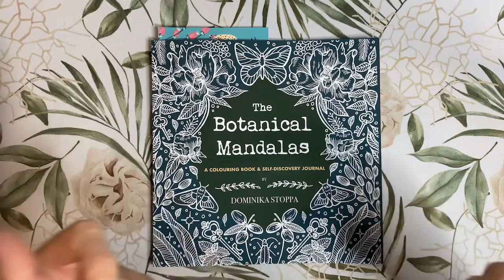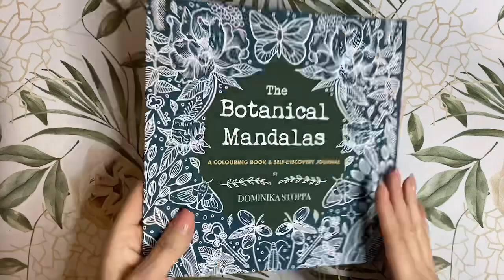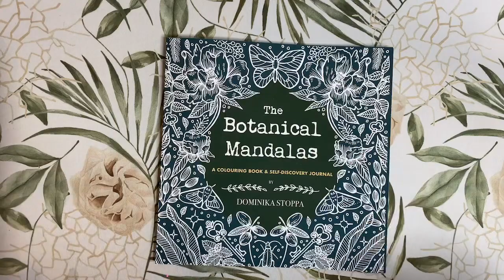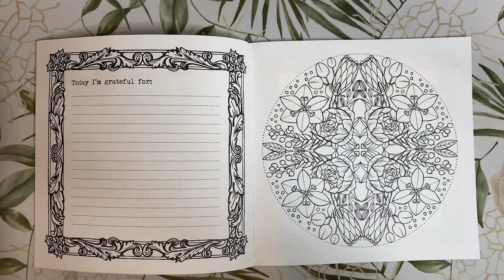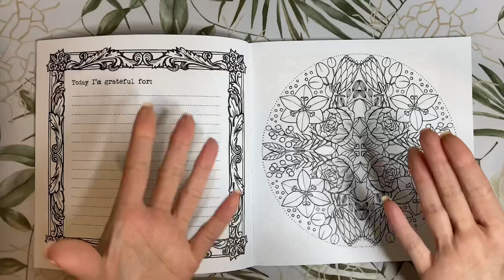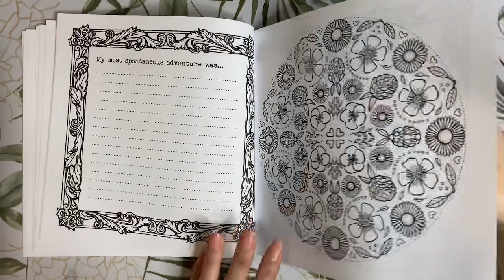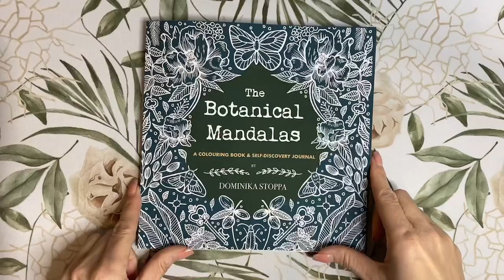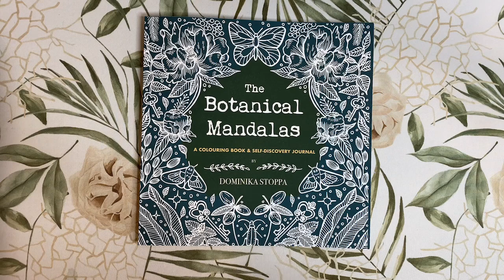The Botanical Mandalas: A Colouring Book & Self Discovery Journal | Dominika Stoppa | Flip Through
Book: The Botanical Mandalas: A Colouring Book & Self Discovery Journal
Artist: Dominika Stoppa